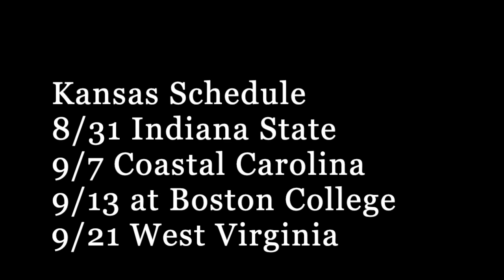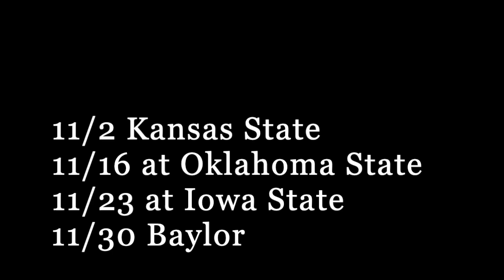IS LES MORE? / 2019 Kansas Jayhawks RECORD PROJECTION & SCHEDULE RANK